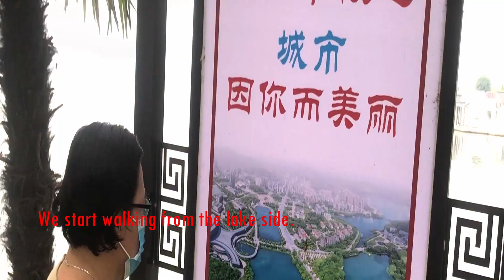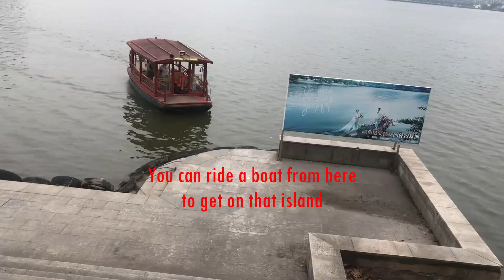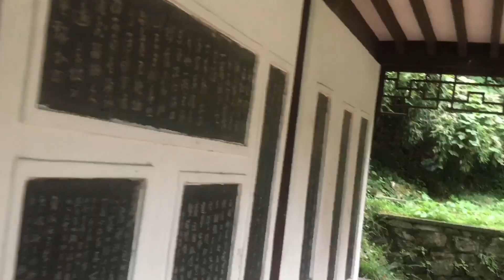The Tuanchengshan Mountain Park Huangshi City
Located at the CIHU Center Lake this is a short leisure famous attraction in the area.

Follow link below my first and second video of CIHU Lake